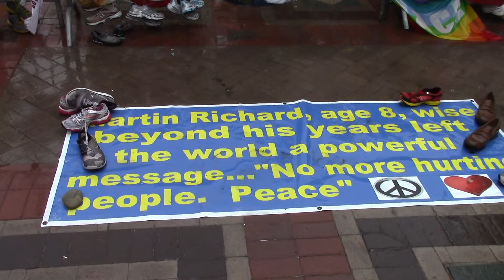BOSTON MARATHON MEMORIAL THE VINYARD 001